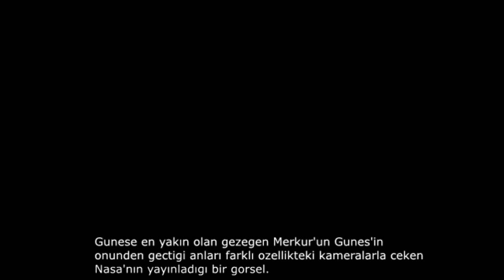AY MERKUR ve VENUS e TELESKOPLA 330 KAT YAKINDAN BAKMAK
Herkese merhaba, bu videomda sizlere ucuz ve orta kalite teleskoplarla Gunes sistemimizdeki komsu gezegenlere bir bakıs attık.
Merkur Venus ve Ay ı teleskop ile inceleyip gorduklarimizi sizinle paylastık.
goruntulerle ilgili yorumlarınızı bekliyorum. Umarım begenirsiniz.